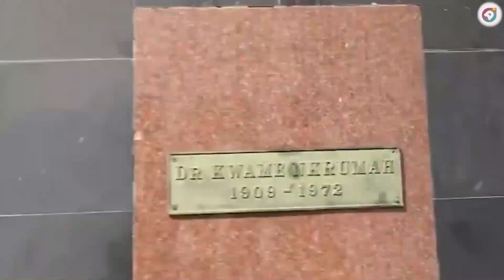YearOfReturn: Blacklist star Dembe talks about his visit and love for Ghana 🇬🇭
American Actor Dembe visits Ghana for The Year of return so we caught up with him for a chit chat